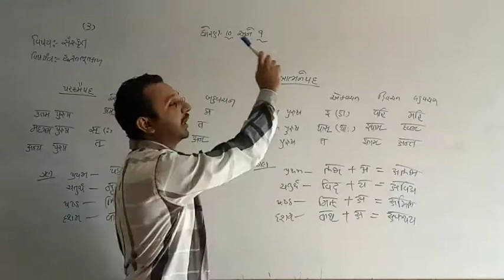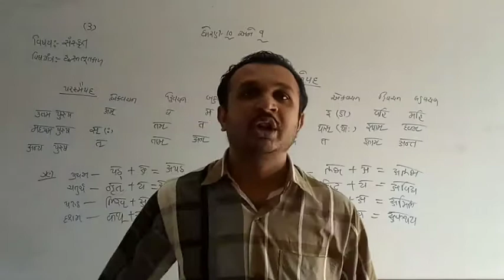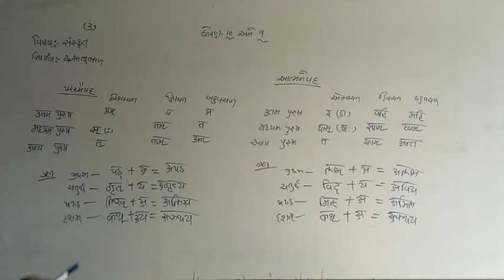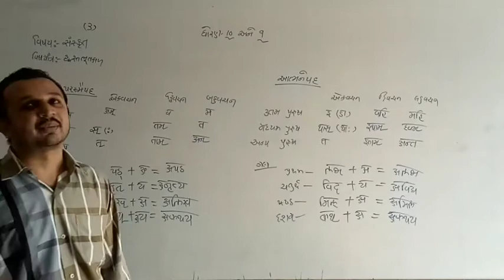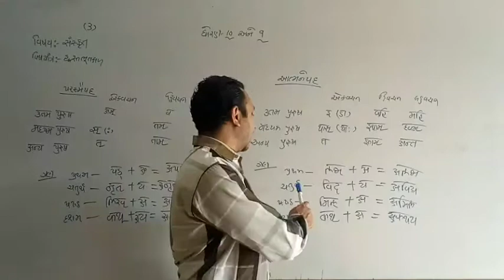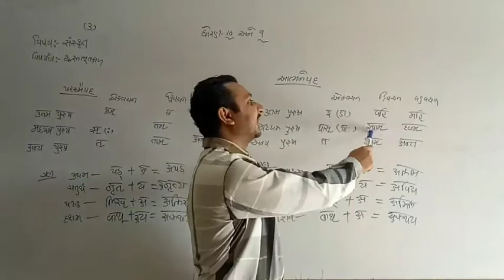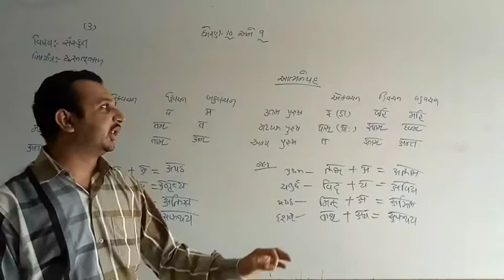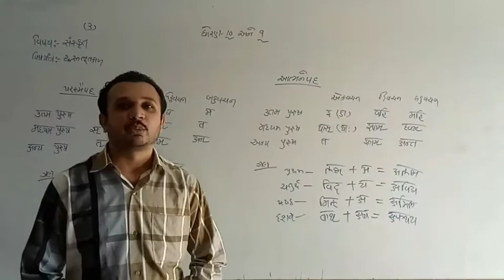સંસ્કૃત | std - 9 - 10 "વ્યાકરણ" PART - 31